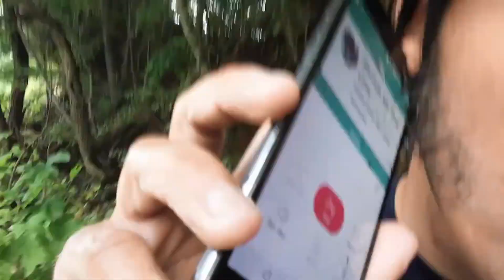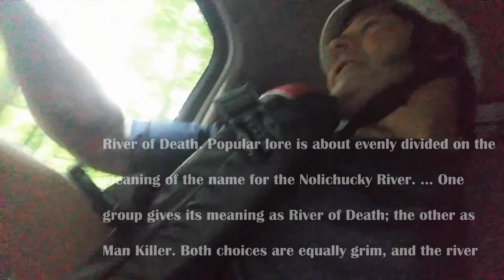Nolichucky River NEAR DEATH Experience UPDATED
Matt Dollar's near death experience on the Nolichucky River.